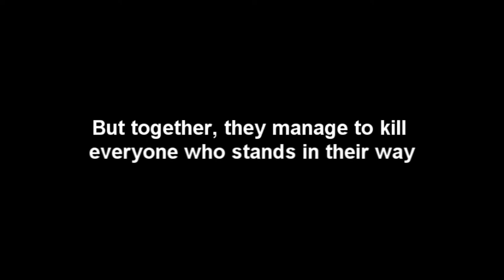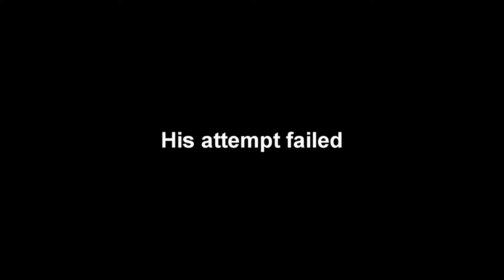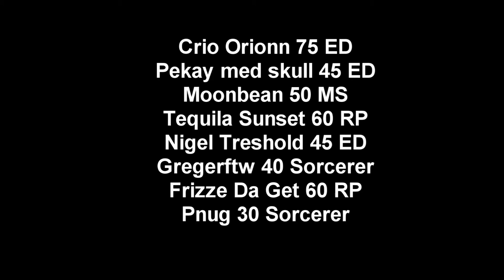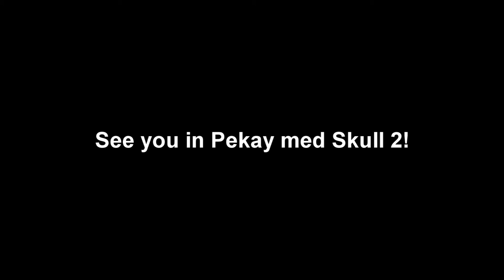Pekay med skull.wmv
Pk from the lands of Selena

1. Bitter sweet symphony - The Verve
2. Guess who's back - Rakim
3. Stand my ground - Within Temptation
4. Our House - Madness